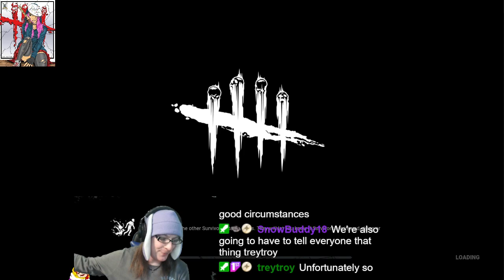Getting Used to the New Juice